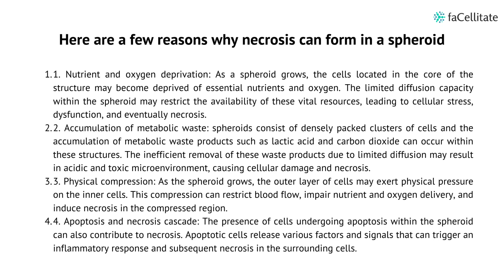Necrosis and its formation in a spheroid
The term necrosis refers to cell or tissue death and is typically caused by factors such as injury, infection, or inadequate blood supply. Necrosis can also form within a spheroid, which is a 3D culture of cells.

Here are a few reasons why necrosis can form in a spheroid (1,2,3):
1. Nutrient and oxygen deprivation: As a spheroid grows, the cells located in the core of the structure may become deprived of essential nutrients and oxygen. The limited diffusion capacity within the spheroid may restrict the availability of these vital resources, leading to cellular stress, dysfunction, and eventually necrosis.

2. Accumulation of metabolic waste: spheroids consist of densely packed clusters of cells and the accumulation of metabolic waste products such as lactic acid and carbon dioxide can occur within these structures. The inefficient removal of these waste products due to limited diffusion may result in acidic and toxic microenvironment, causing cellular damage and necrosis.

3. Physical compression: As the spheroid grows, the outer layer of cells may exert physical pressure on the inner cells. This compression can restrict blood flow, impair nutrient and oxygen delivery, and induce necrosis in the compressed region.

4. Apoptosis and necrosis cascade: The presence of cells undergoing apoptosis within the spheroid can also contribute to necrosis. Apoptotic cells release various factors and signals that can trigger an inflammatory response and subsequent necrosis in the surrounding cells.

The occurrence of necrosis in a spheroid can vary depending on the cell type, culture conditions, and experimental setup. Seeding density and duration of cultivation affect the size and thus the diameter of spheroids which in turn determine the viability of the cells in the core. As spheroids grow larger in size, the penetration of nutrients and oxygen into the core and removal of metabolites becomes restricted, resulting in oxygen gradients and hypoxic zones within the inner layers.